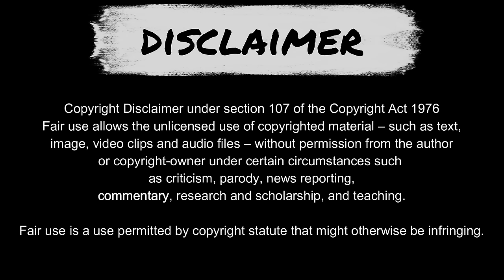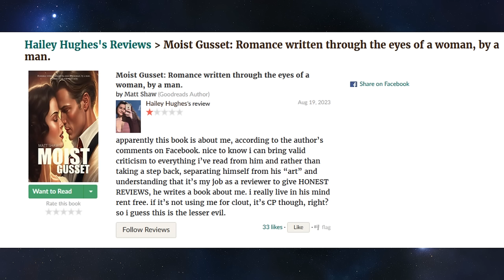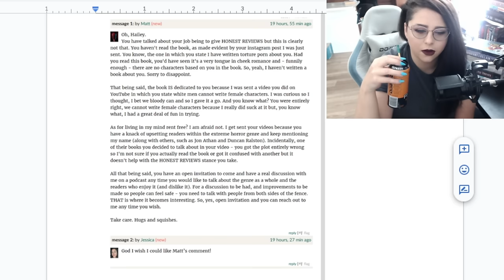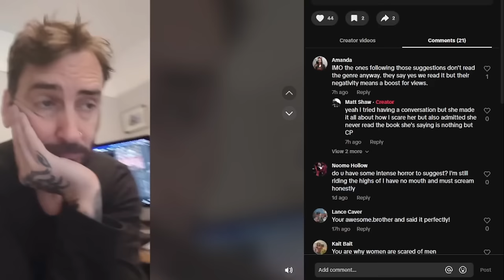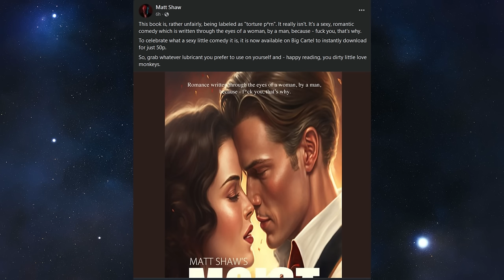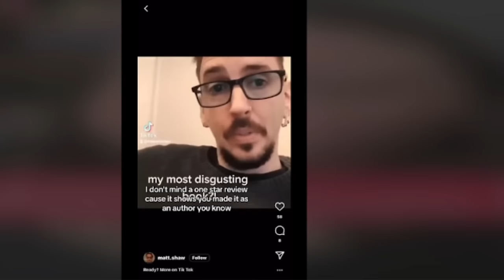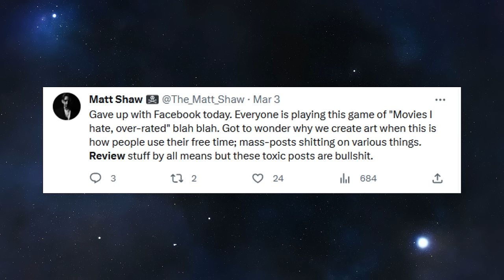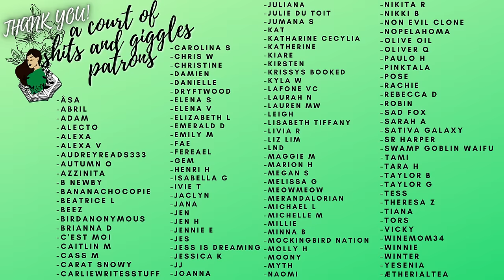Matt Shaw | AUTHORS BEHAVING BADLY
SUPPORT COLOMBIA:
*resources and info*